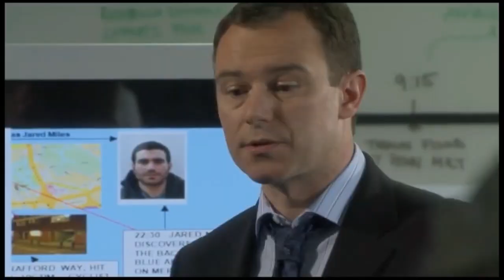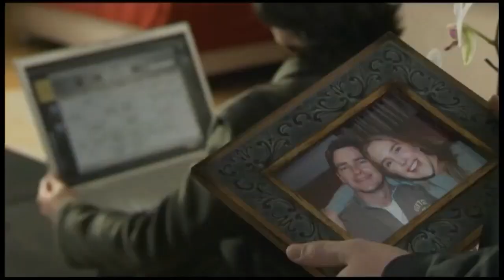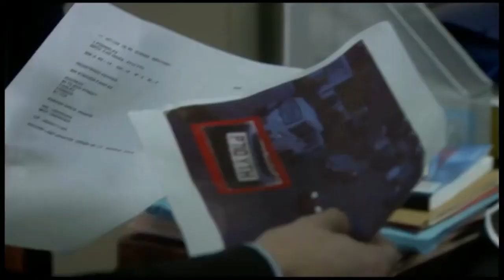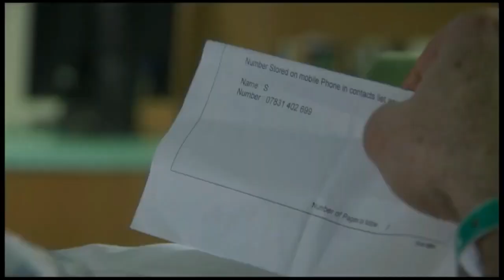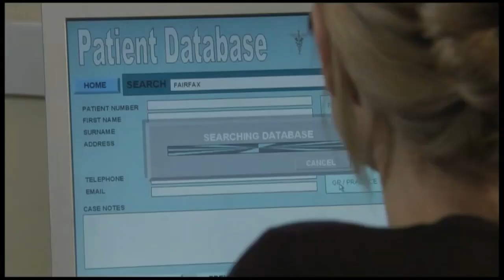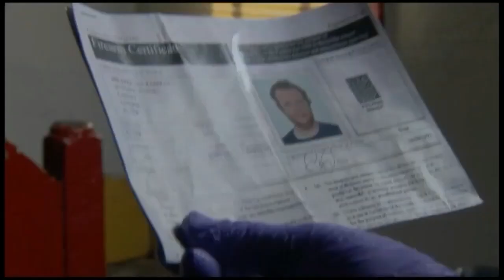The Bill Series 25 Episode 50 Reaching Out